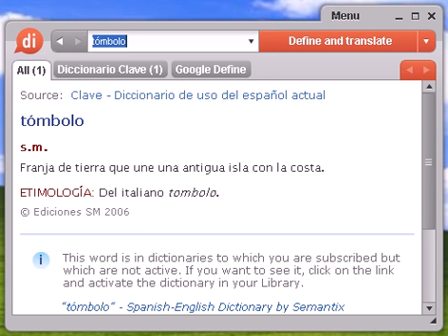Definición de tómbolo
tómbolo, diccionario, define, definir, significado, español, castellano, Dixio